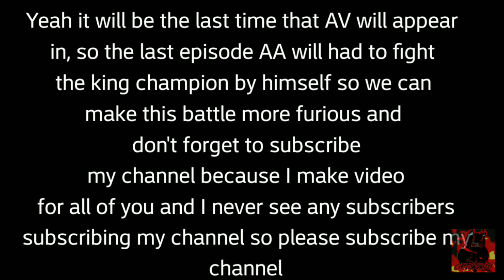Super Character Fighter Round 2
Time for AA to take down 5 more challengers in round 2 and let see if he can make it out alive and don't forget to subscribe my channel because I work so hard making video and you must understand that I have a break from school so I can make a lot of time doing video and make sure to like my video